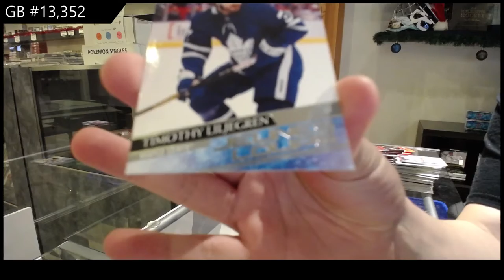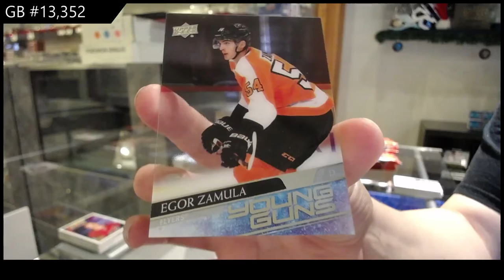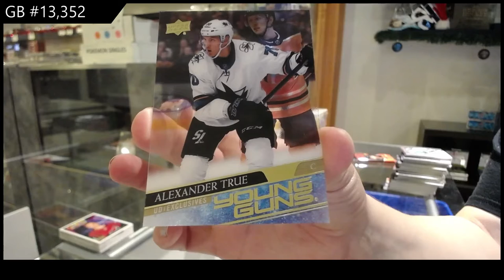20-21 Upper Deck Series 1 Hockey 4 Box Break - C&C GB #13,352